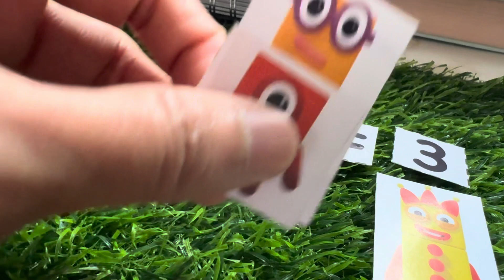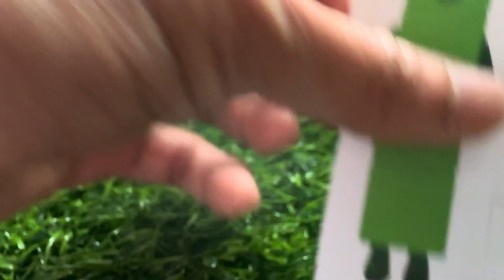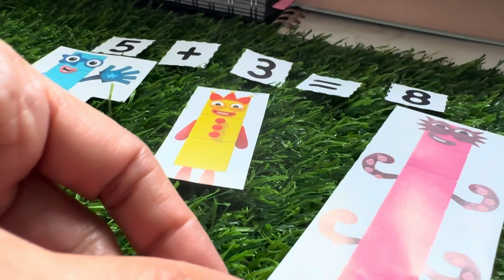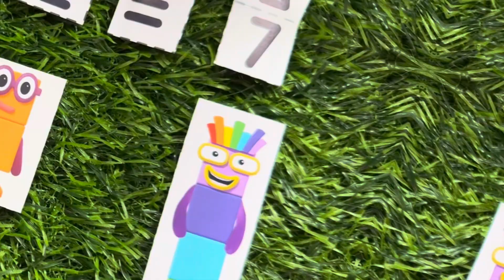NUMBERBLOCKS BASIC ADDITION OF NUMBERS | LEARN TO COUNT | hello george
NUMBERBLOCKS BASIC ADDITION OF NUMBERS | LEARN TO COUNT
Hi to all numberblocks friends! Today, let's learn how much fun counting can be with numberblocks, a fun loving group of numbers who work together to solve problems big and small, lets learn to add and count numbers in an easy and fun way! always remember math fun with numberblocks!